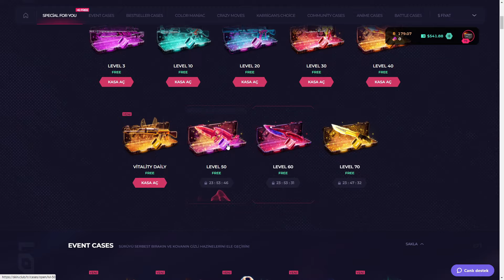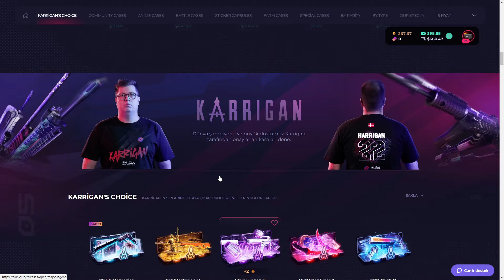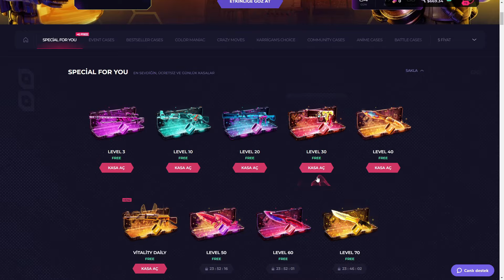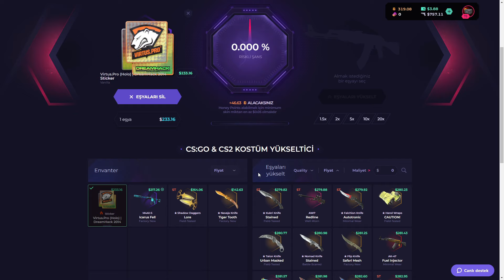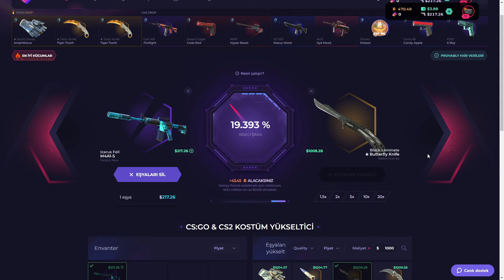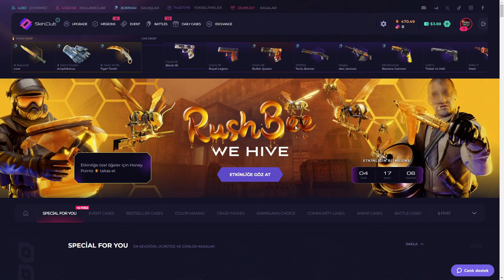SKINCLUB TOP BATTLE CASE OPENING !? l Skinclub promo code l Skin.club promo code l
TİCKETS